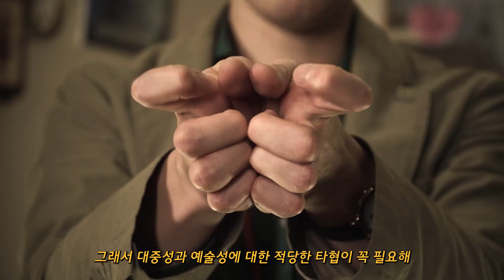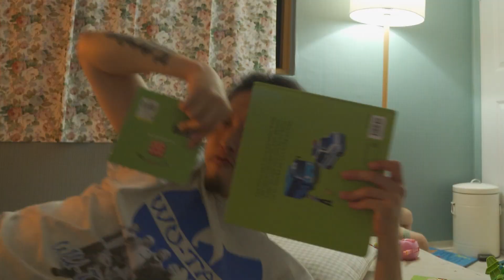좋아하는 일 하고 싶다 하니 와이프가 때립니다